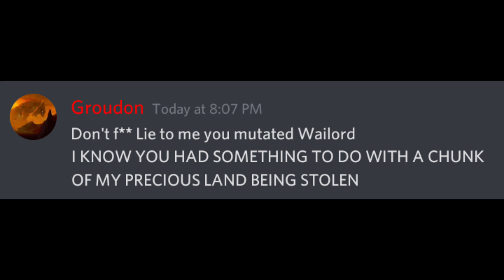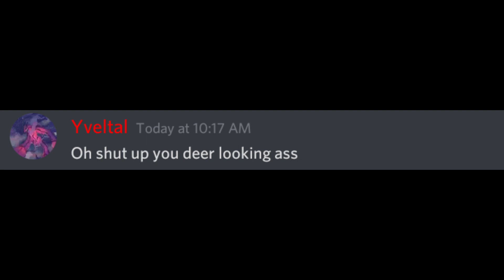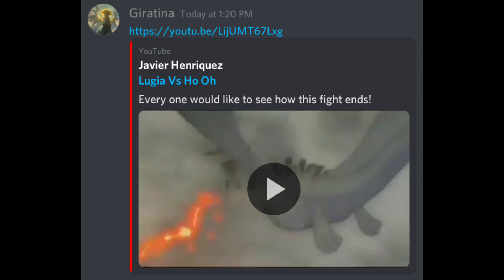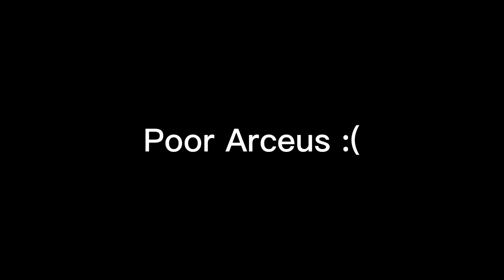Discord Universe EP 10: If Legendary Pokemon use Discord